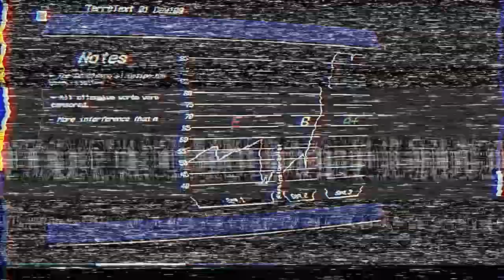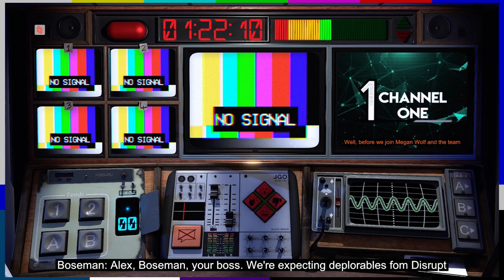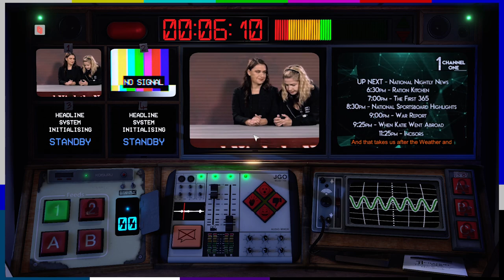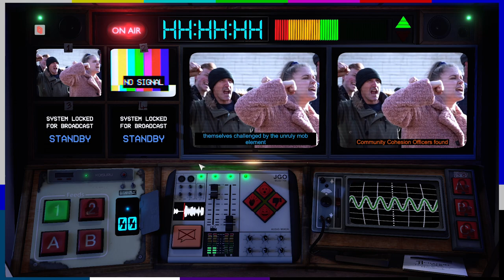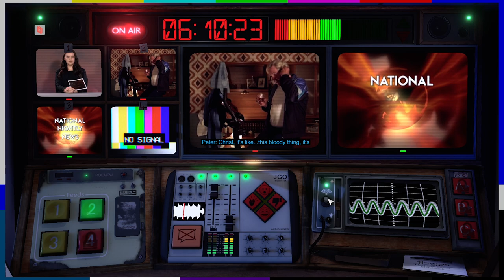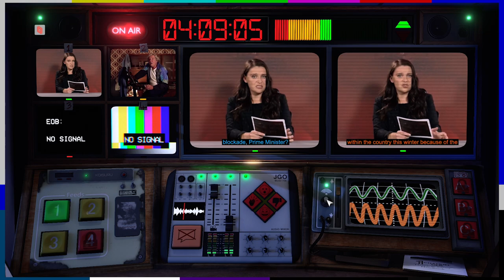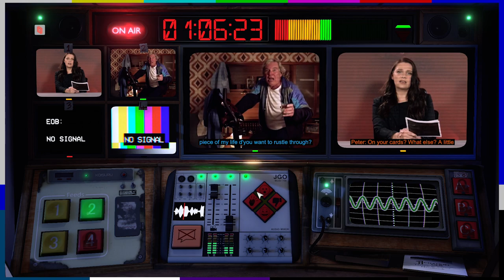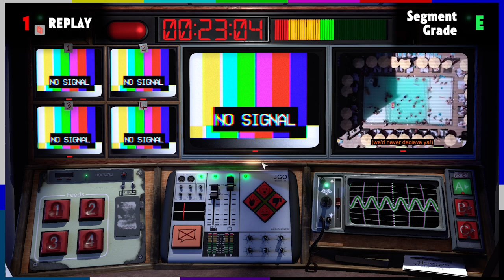NOT FOR BROADCAST - A Tape to Remember (#15) | CHAD & RUSS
In this Let's Play series for Not For Broadcast Episode 2, Chad and Russ deal with the fallout from the previous episode.

End Screen Music:
"Hard Boiled"